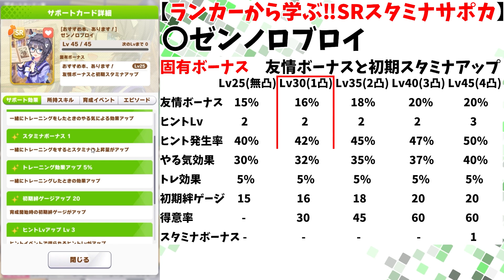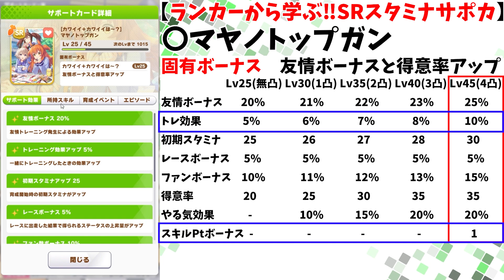【ウマ娘】TOPランカー100人から学ぶ！貴重なスタミナSRサポートカード採用率！無凸1凸も考察して解説！【育成/SR/スタミナ/サポカ/チームレース/Aランク/中距離/長距離/初心者】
～今日の一言～
数が少ないスタミナSRは存在だけで貴重！

遂に待ちに待ったアプリゲーム『ウマ娘プリティダービー』がリリースされました！おめでとうございます！これから大事だと思う情報や攻略情報を毎日アップしていく予定です！一緒に楽しみましょー！

【ディスコード招待リンク】 (阿波狸ひろまるのコミュニティです。最初にここで一週間の生配信スケジュールやお知らせをします。